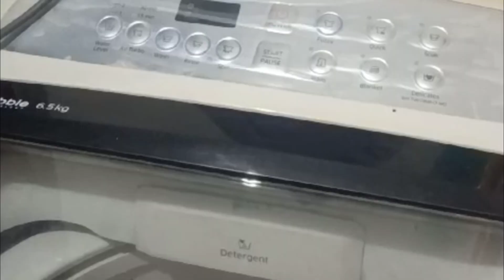Hava mei jhul rahe